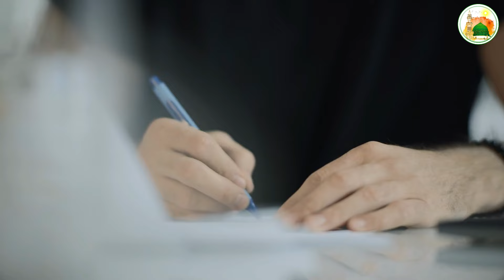अब कैसे रिहाई मिलेगी हज़रत को | क्या हज़रत बीमार हो गए हैं तो सुनो new update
Hi,

Mufti Salman Azhari ki ek Aur Khushi Ki Khabar
Mufti Salman Azhari kahan Hain
Mufti Salman Azhari 12 fabruary ko Kahan Hain
Mufti Salman Azhari 12 Fabruary ko Kahan Pahunche
Mufti Salman Azhari 12 fabruary Update
Mufti Salman Azhari ki 12 Fabruary ki Video
Mufti Salman Azhari ki 12 Fabruary ki New update
Mufti Salman Azhari ki Zamanat Kahan ki Aur Rah Gai Hai
Mufti Salman Azhari par Aur Kitne case Hain
Mufti Salman Azhari ka Live video 12 Fabruary

Mufti Salman Azhari today Mufti Salman Azhari ka New bayan
Mufti Salman Azhari ka Mobile Nambar
Mufti Salman Azhari ka Ghar Kahan Hain
Viral Video Mufti Salman Azhari
Viral News Mufti Salman Azhari

Mufti Salman Azhari ka Gujrat Main Case
Mufti Salman Azhari Ke Case Ka Kya Hua
Mufti Salman Azhari ka 11 Fabruary ka kya news hai
Mufti Salman Azhari ka Viral Video
Mufti Salman Azhari ka Viral bayan